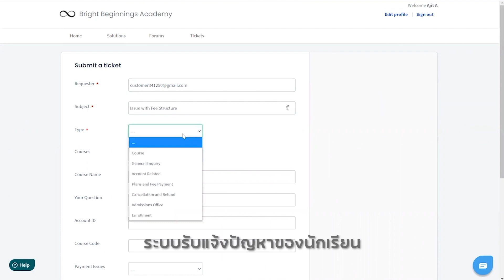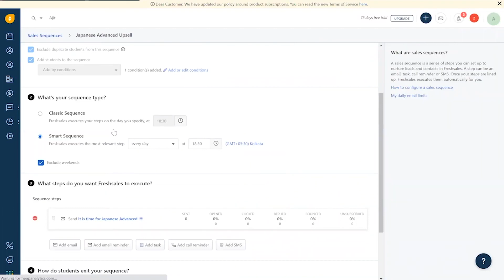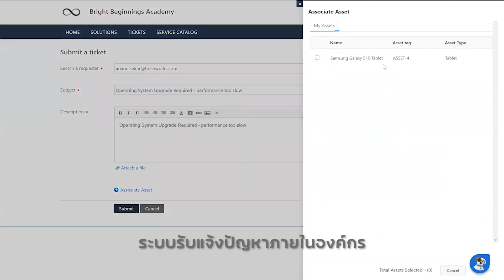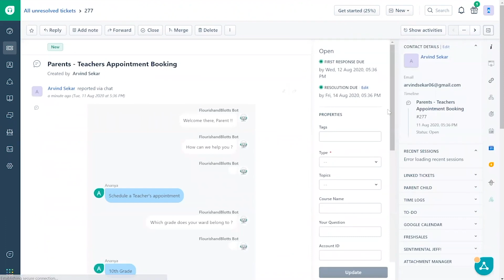CRM สำหรับธุรกิจการศีกษา | Freshworks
ทำไมองค์กรเทคโนโลยีการศึกษาจึงต้องการ CRM
ในฐานะธุรกิจการศึกษา คุณตั้งเป้าที่จะทำให้การเรียนรู้เข้าถึงได้ง่ายขึ้นและลดข้อจำกัดของห้องเรียนโรงเรียนเก่า แต่เพื่อก้าวข้ามการปฏิวัติการศึกษา คุณไม่สามารถพึ่งพาสเปรดชีตและ CRM แบบเก่าที่รั้งคุณไว้ไม่ได้

รอทำไมไม่?

นักเรียนทุกคนที่เข้าชมเว็บไซต์ของคุณต่างมองหาสิ่งที่แตกต่างออกไป บางคนอาจต้องการยกระดับทักษะทางวิชาชีพของตน ในขณะที่บางคนอาจต้องการลงทะเบียนเรียนหลักสูตรเพื่อเป็นงานอดิเรก

ตัวแทนขายของคุณควรสามารถเข้าใจความแตกต่างเพื่อหล่อเลี้ยงและรักษาความสัมพันธ์ที่ดี เพื่อให้นักเรียนกลับมาหาคุณสำหรับหลักสูตรเพิ่มเติม

แต่ในขณะที่ทีมขายของคุณ กำลังมีปัญหาในการเปลี่ยนไปมาระหว่างสเปรดชีต อีเมล โทรศัพท์ และแอปพลิเคชันอื่นๆ